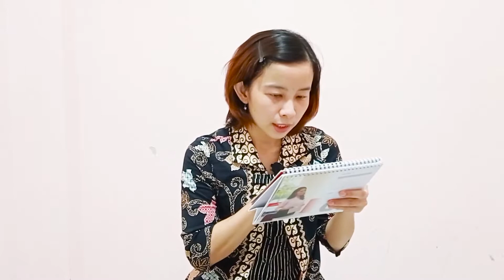Ibadah Anak Kelas Besar [SD 4 - 6] - 22 Agustus 2021 - Menikmati hari istimewa Allah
Halo teman-teman, yuk kita beribadah online bersama ! Sama-sama menyembah dan memuji Tuhan serta mendengarkan Firman Tuhan. Ibadah anak ini akan terus tayang pada hari Minggu jam 10.00 pagi.